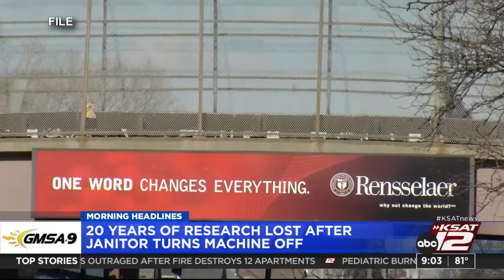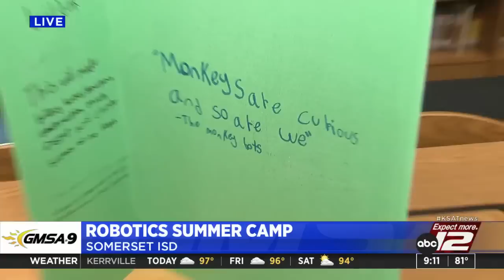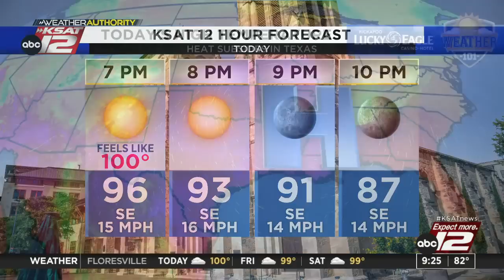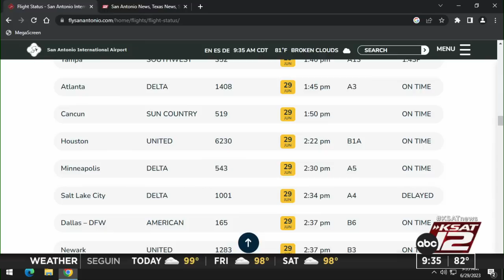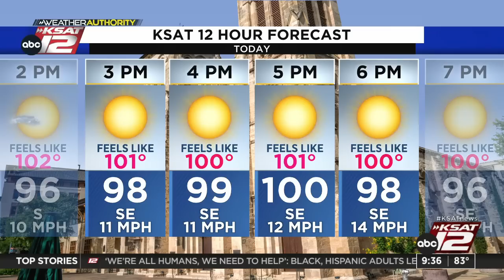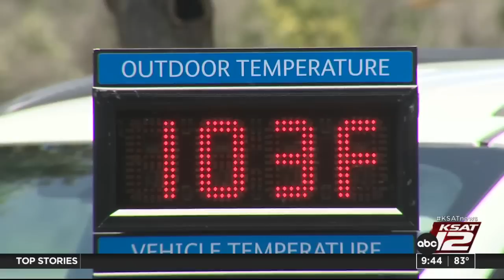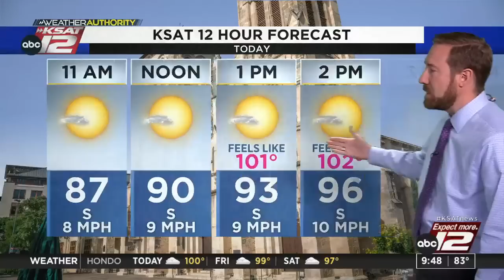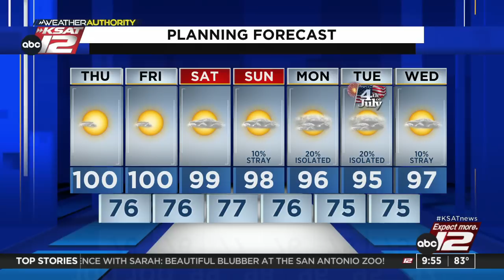GMSA at 9 a.m. : Jun 29, 2023